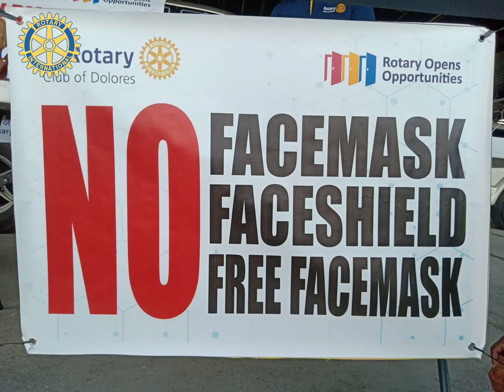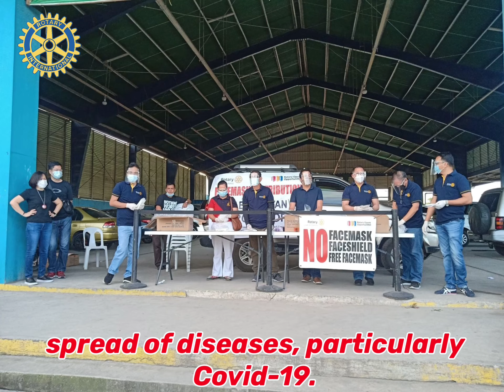Rotary Club of Dolores Gives Free Facemasks to Pampanga Residents